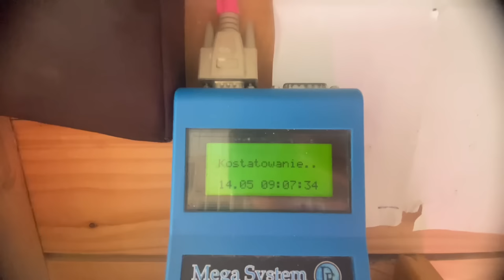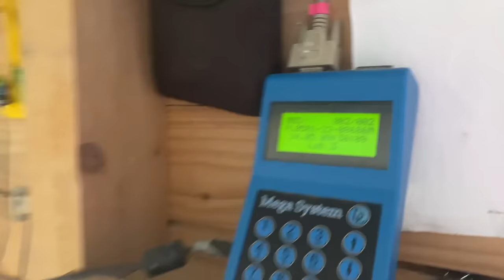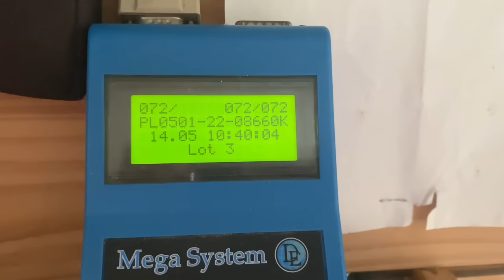VLOG115 🎥🕊️3. lot konkursowy pod wiatr 💪 14.05.2023 Kołbaskowo 250 km